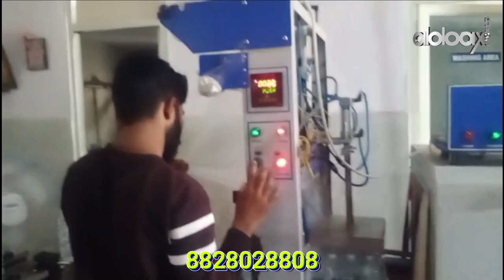40BPM Water Filling Machine price in India, Water Filling Machine Manufacturer